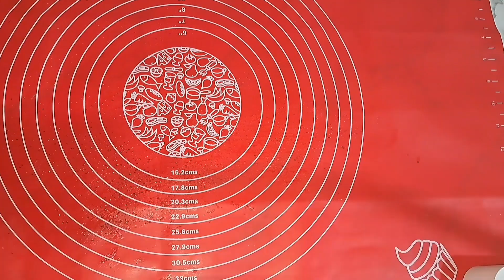OLAHAN TERKINI TEPUNG TARO MENJADI TARO SWIRL BREAD YANG ENAK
Assalamualaikum bunda bunda dan teman teman semuanya pada vidio kali ini saya akan berbagi reaep.olahan tepung taro menjadi kdeasi roti yang enak yaitu taro swirl bread .
List bahan 👇

BAHAN
1 Butir telur
10 gr susu bubuk
35 gr margarin
300 gr tepung roti
1 sdm tepung taro
4 gr ragi
130-140 gr air dingin
50 gr gula pasir
3 gr garam

Untuk cara pembuatannya dapat dilihat dividio 👆